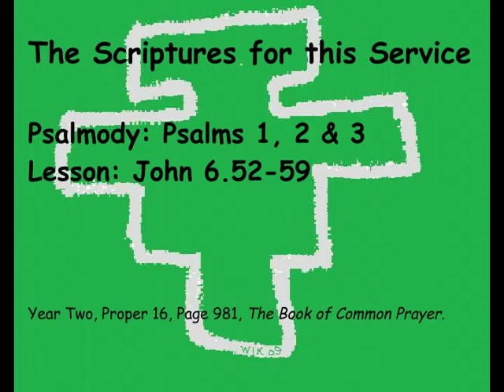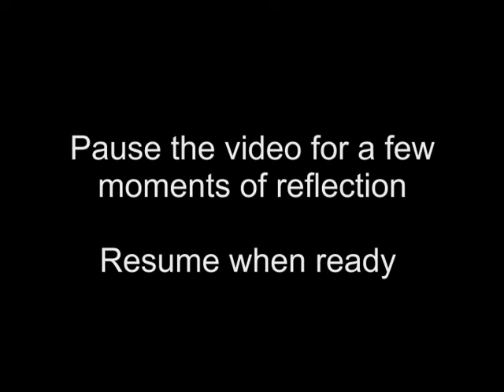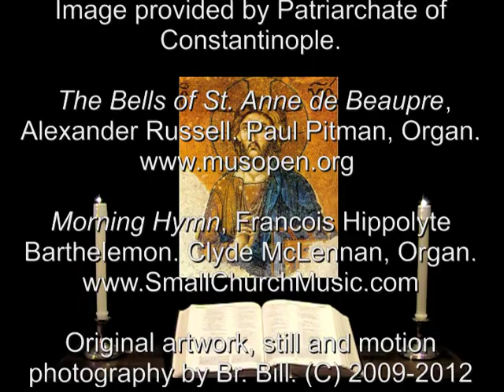27 Aug 2012 Monday Morning Prayer